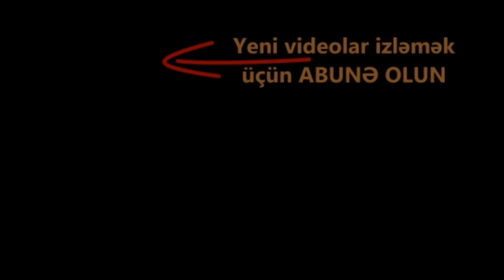TƏCİLİ: Ermənilər hücuma hazırlaşır. Zakir Həsənov bu gün son sözün dedi ! VURUN !